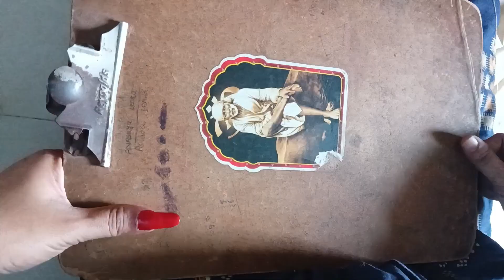ସହଜ ଉପାୟରେ ଶାଢ଼ୀ ରେ ଫଲ୍ ଲଗେଇବା ଶିଖନ୍ତୁ//ଫଲ୍ ଲଗେଇବାର ନୂଆଁ Trick and Tips//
ସହଜ ଉପାୟରେ ଶାଢ଼ୀ ରେ ଫଲ୍ ଲଗେଇବା ଶିଖନ୍ତୁ ll ଫଲ୍ ଲଗେଇବାର ନୂଆଁ Trick and Tips ll